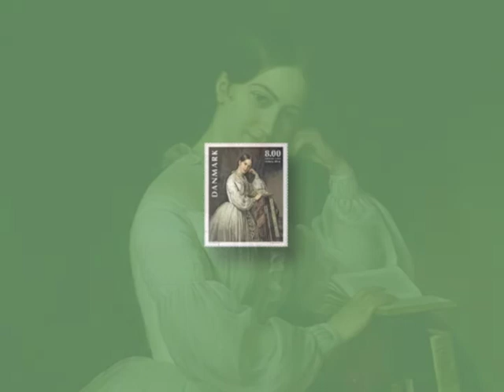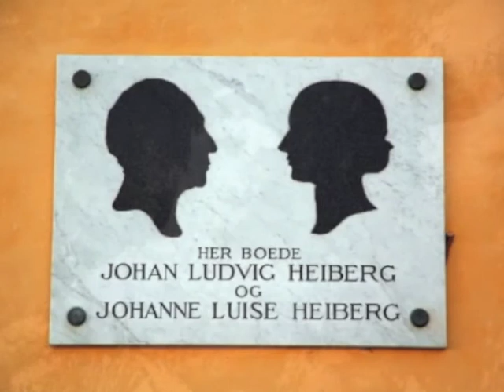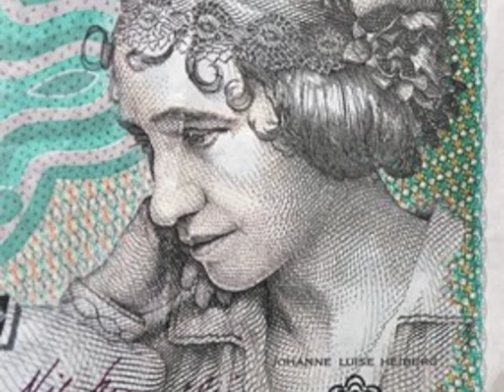Johanne Luise Heibergs liv og levned -- en lydhistorie for voksne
Hør og se Boris Boll-Johansens skæve historie om Danmarks første diva, skuespillerinden Johanne Luise Heibergs liv og levned -- du kan også se og høre den og andre på Teatermuseet i Hofteatret. Se også